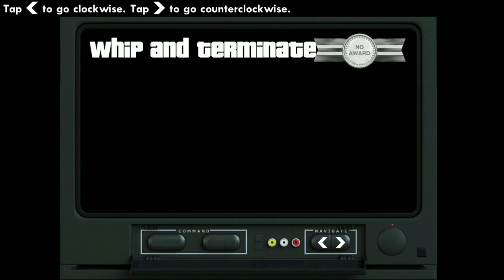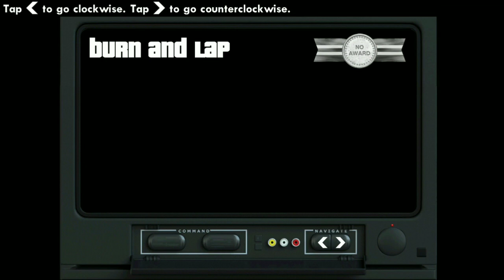Grand Theft Auto: San Andreas (gta san andreas) part 44:- Back to School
PLOT:- Carl destroys Berkleys courier planes.

CREDIT:- Rockstar Games